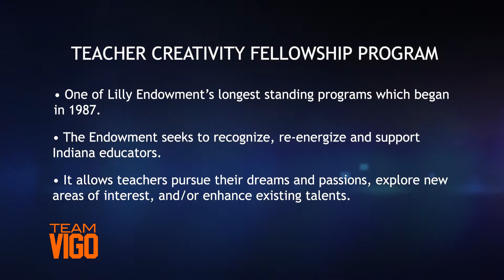TEAM VIGO SPOTLIGHT EPISODE 18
Lilly Endowment Teacher Creativity Fellowship Program, Sanae Glendening, Lost Creek Elementary School